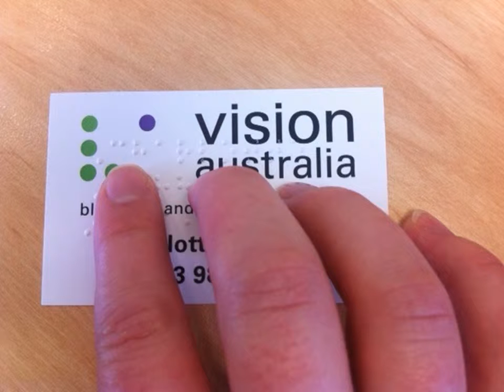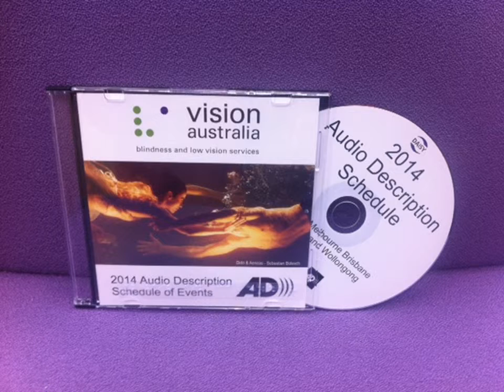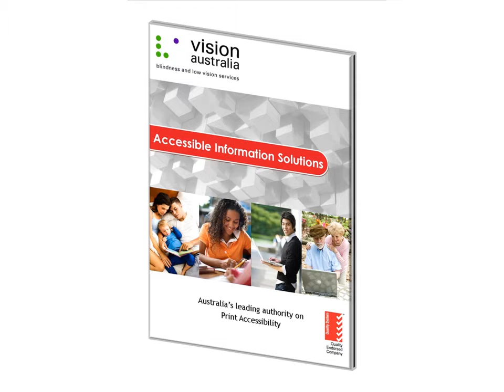Inclusion #5 - audio version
Print accessibility newsletter from Vision Australia's print access team. Featured this month: braille business cards, Sydney Opera House, 2014 Audio Description Schedule of Events, and more!